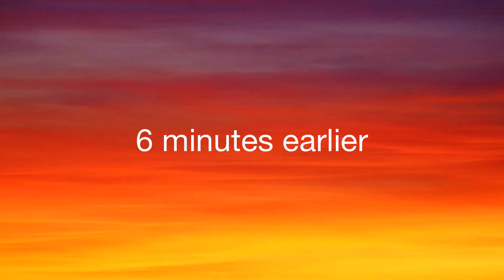lego back to school